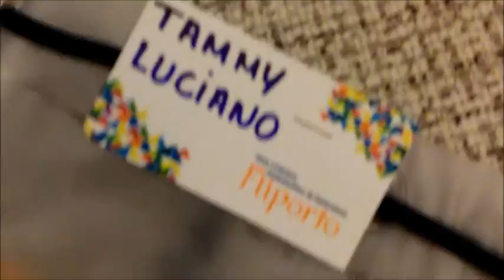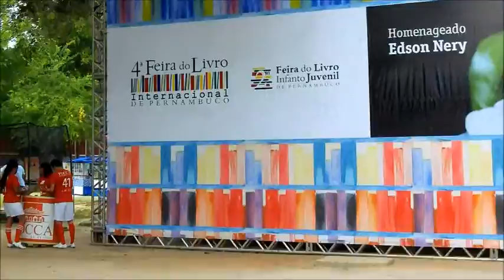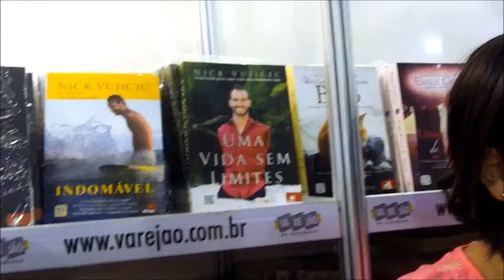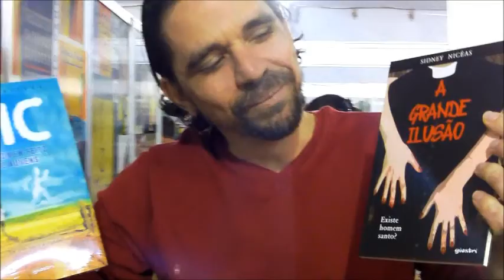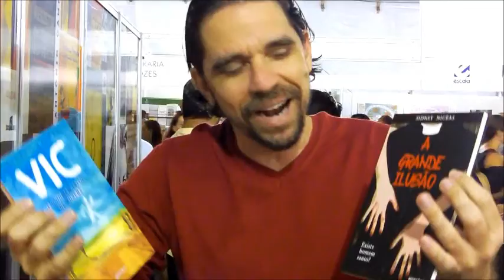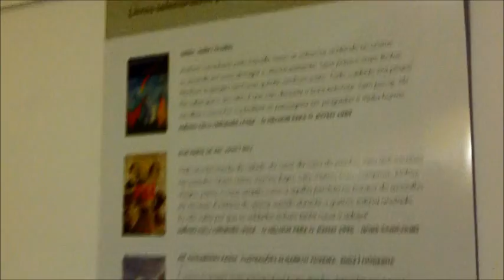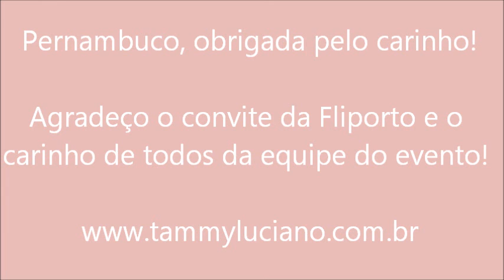Tammy Luciano na Fliporto! - Festa Literária Internacional de Pernambuco 2013 - [vídeo 128]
Imagens da Fliporto que participei no final de 2013! Foi demais! Lindos encontros, muito livro no pensamento e no coração e o meu agradecimento enorme para a galera amável e super fofa de Pernambuco que me lotou de carinho e me fez entrar no avião já com saudade dessa terra linda.

Mais uma vez, obrigada para a organização da Fliporto! O evento é lindo e um sucesso não só para a região, mas para o país.

Nesse vídeo tem trechos do papo que participei, autógrafos, imagens da Feira, do quarto de hotel, já que alguns leitores pedem, uma história muito legal contada por Ana Maria Machado, depoimento do escritor Sidney Nicéas , imagens da Feira lotada e um pouco da minha visita na CLILO - Casa do Livro Infantil e da Leitura de Olinda.

Antonio Nunes e Lívio Meireles Capeleto, espero que gostem do vídeo. Feito com todo o carinho para passar pelo menos um pouquinho das emoções vividas nessa Festa Literária linda!